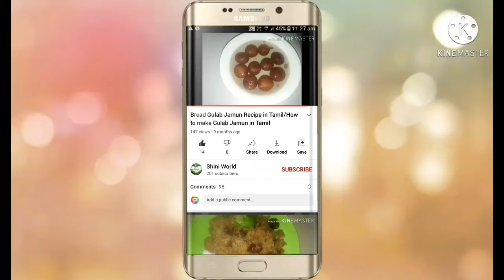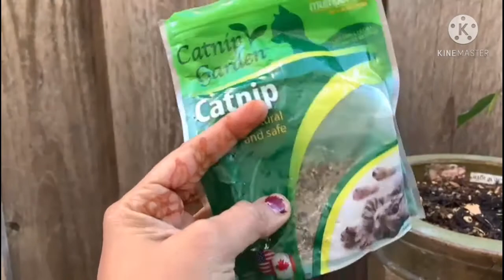USA garden tour in tamil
In this video I share about my aunty usa garden vlog in tamil I show all vegetables and flowers. In this video you can get an idea how we can decorate our garden . So please dont skip the video and say your feedback in comments .

OUR CHANNEL POPULAR 5 VIDEOS
Please
Shini world
I AM USING PRODUCTS
1: NONSTIC PAN
2.wooden karandi
3.Samsung galaxy mobile
4 . Collar Mic